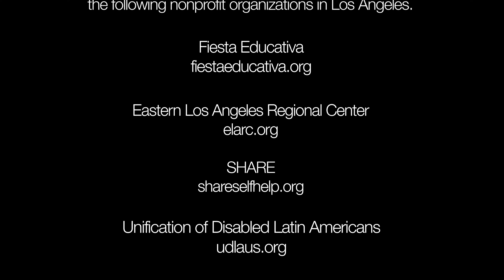Johnny-Family Stories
Soft White Underbelly interview and portrait of Johnny, who returns to share stories of his family.

For ad-free, uncensored videos and plenty of exclusive content please subscribe to the Soft White Underbelly subscription channel It's $10 a month and watchable on Apple and Android mobile apps, Roku TV, Apple TV and Amazon Fire.

Here's how you can purchase the Soft White Underbelly book & merchandise